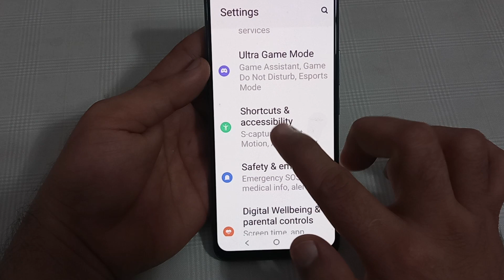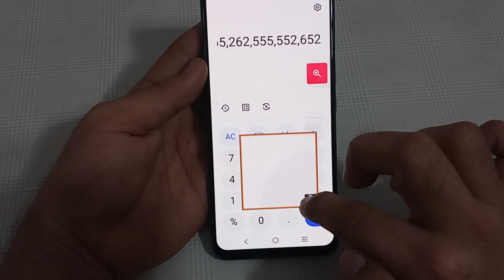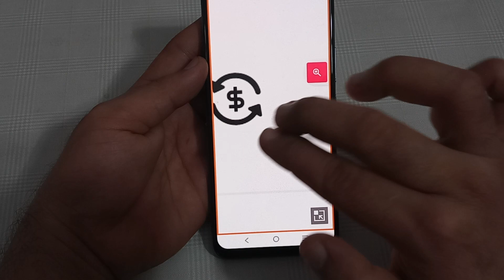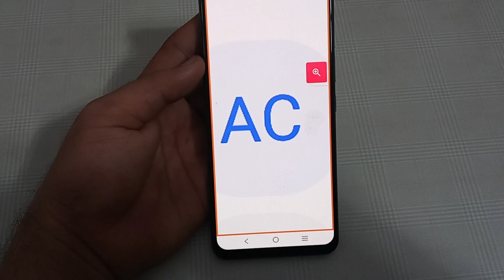magnification use Karen Vivo v27, magnification setting Vivo v27